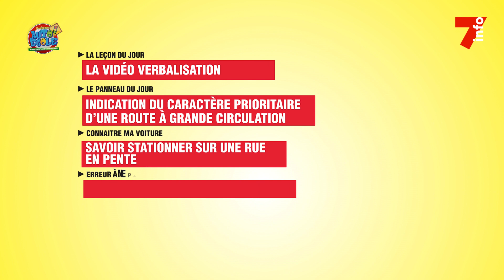Professeur Auto-école (Ep.43) : la vidéo verbalisation